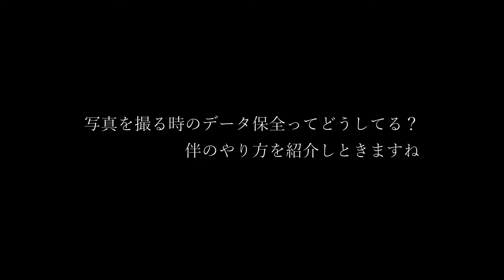写真を撮る時のデータ保全ってどうしてる？ 伴のやり方を紹介しときます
とにかくデータが消えなきゃ良いっちゃ良いっすね。
あと音声がちょっと響いているので、もうちょっとデッドな感じにしたいなあ。

動画収録環境
LUMIX S5IIX

NEEWER S5II、S5IIXケージ

音声はComica VM40

メモリーカードこちら使用
SUNEAST SDXCカード UHS-II V60

動画編集はDaVinci Resolve Studio使用中。
Amazonでアクティベーションコード売ってるのね